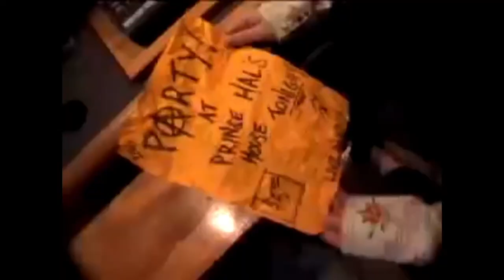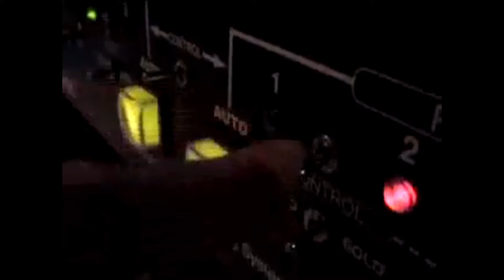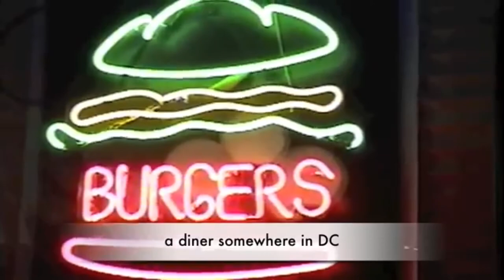Banana Fish Zero -Documentary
Phaze - 1